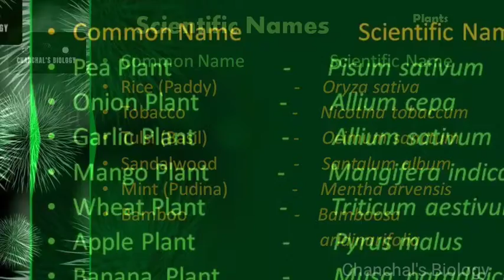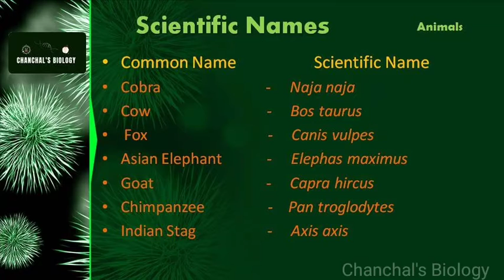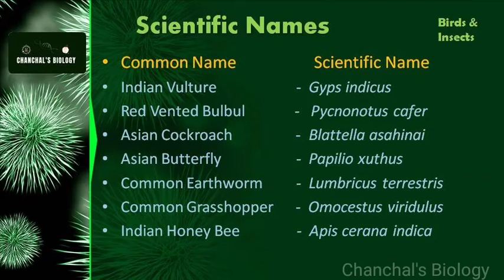Scientific Names of animals,plants and insects for ssc/railway/NEET/Bsc/TGT ms binomial nomenclature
scientific names of plants/animal/birds & insects.
Neet,ssc,gk,general science,railway,cbse
Pea Plant                  -      Pisum sativum
Onion Plant             -       Allium cepa
Garlic Plant              -       Allium sativum
Mango Plant           -       Mangifera indica
Wheat Plant            -       Triticum aestivum
Apple Plant              -       Pyrus malus
Banana  Plant          -       Musa  paradisicum
Rice (Paddy)                 -     Oryza sativa
Tobacco                        -     Nicotina tobaccum
Tulsi (Basil)                   -     Ocimum sanctum
Sandalwood                 -     Santalum album
Mint (Pudina)              -     Mentha arvensis
Bamboo                        -    Bamboosa  aridinarifolia
Dog                                -    Canis familiaris
Cat                                 -    Felis domestica
Indian Monkey            -    Rhesus macaque
Bengal Tiger                 -    Panthera tigris tigris
Lion                               -     Panthera leo
Horse                            -     Equus caballus
Frog                               -     Anura ranidae
Cobra                            -     Naja naja
Cow                               -     Bos taurus
 Fox                                -     Canis vulpes
Asian Elephant            -     Elephas maximus
Goat                              -     Capra hircus
Chimpanzee                 -    Pan troglodytes
Indian Stag                   -     Axis axis
Peacock                             -      Pavo cristatus
Asian Koel                         -      Eudynamys scolopaceus
House  Crow                     -      Corvus splendens
Rock Dove                         -      Columba livia
Common Myna                -      Acridotheres tristis
Indian Parrot                    -      Psittacula eupatria
Indian Owl                        -      Bubo bengalensis
 Indian Vulture                     -  Gyps indicus
Red Vented Bulbul             -   Pycnonotus cafer
Asian Cockroach                 -  Blattella asahinai
Asian Butterfly                    -  Papilio xuthus
Common Earthworm         -  Lumbricus terrestris
Common Grasshopper      -  Omocestus viridulus
Indian Honey Bee               -  Apis cerana indica

► Want to use this track? NEED "NO COPYRIGHT" MUSIC FOR YOUR YOUTUBE CHANNEL? - Become my patron and get access to all of my "NO COPYRIGHT" music.
►FEATURE:
1. You will receive more than 600 tracks right after you become my patron
3. YouTube, FaceBook, Twitter, Google+, Vimeo, Tumbler, Instagram and more - You can use my music on all sites.
4. Monetization and Commercial use:  You can monetize your videos on YouTube and on other sites. You can use music tracks for commercial purposes
5. Unlimited use for all tracks:  You can create an unlimited amount of videos / contents.